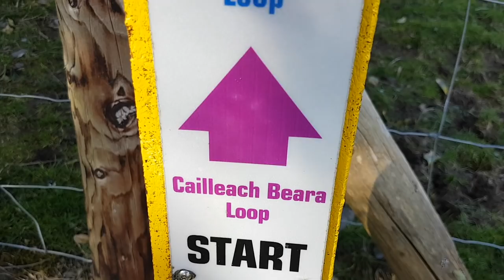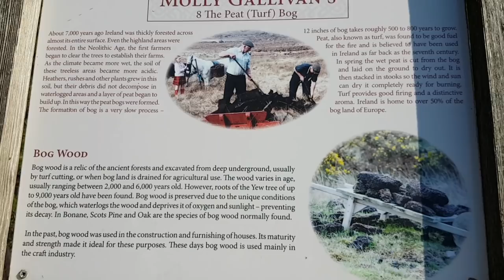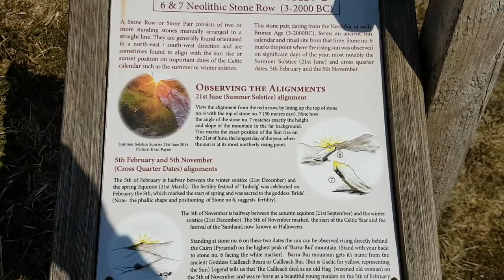How To Fix A Motorhome When Bits Fall Off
The warmest day of the year and Mazzy gives Dan some jobs to do around the motorhome before dragging him on an even longer walk up and down hills for no reason at all. Will jobs get done? Is Dan capable? Time will tell.